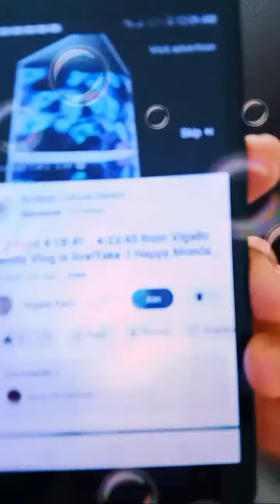Highlight 39:35 – 44:35 from DO YOU LOVE ME ❤ JOIN ME GUYS AND FIND NEW LOVE ❤